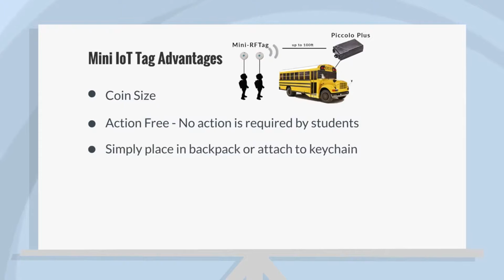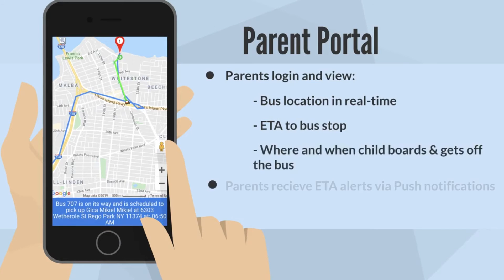Vyncx School Smile bus Monitoring System. Pick and drop Tracker call any Inquiry 88049-66666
Vyncx Smile School Bus Tracker
The 3rd Best In India?
INTELLIGENT SCHOOL BUS TRACKING
Ensure the safety of your school buses, as they ferry students around the city. Utilize Vyncx Smile School Bus Tracker to protect and monitor school buses for seamless administration.

DATA SECURITY
 Vyncx Smile School Bus Tracking Solutions ensure that no student data is compromised. Encrypted data transmission certifies that the information is available to school authorities and parents only.

GEOFENCING
Smart school bus tracking for school administration and parents alike is facilitated by our Geofencing functionality. Demarcate school areas and drop off points to get alerts when the child enters or exits the perimeter.

BUS HEALTH
Get diagnostic, mileage, and health report of your school bus fleet so that you can worry less about the fleet's well-being and focus more on student welfare and optimum school administration.

MONITOR DRIVER BEHAVIOUR
Ascertain that the students are being moved about responsibly with our GPS system for school bus. Keep a check on the driver's performance and behavior on the road.

CONTROL FUEL COST
Vyncx Smile School Bus GPS tracker and School Bus Insurance can help you in saving on fuel expenditure and other operational costs. Get the exact location of the buses, reduce excessive idling time, and save big on fuel.
charge.
Administration and management of the school transportation system need a well-organized structure, along with being cost-effective. With Vyncx tracker, you can achieve exactly that. Be assured of getting the best school bus tracking system price in India, along with quality service. Our services will assist you from end-to-end and will ensure that you utilize our school bus GPS tracker in the most optimal manner, along with maintaining student safety.